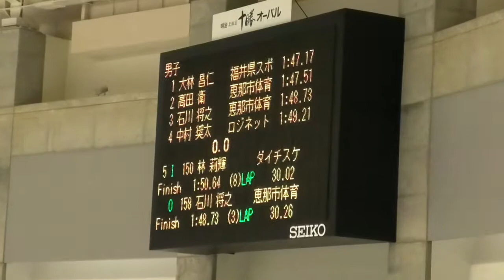【スピードスケート】全日本スピードスケート選手権 男子１５００m （石川将之）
speedskate